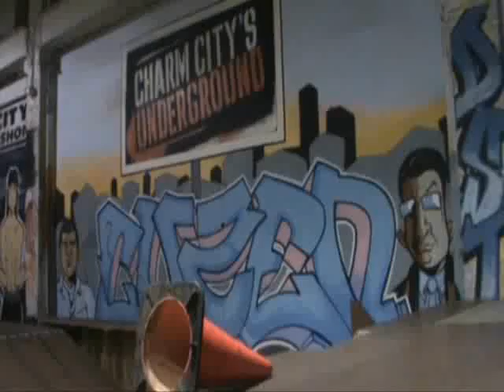MD Charm City Skatepark3